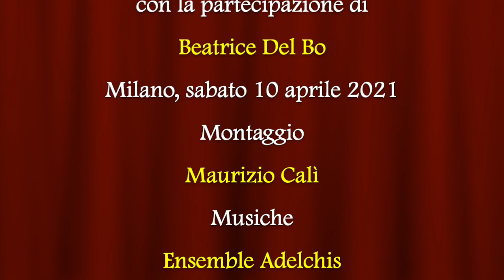Italya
Video presentazione del saggio di Germano Maifreda "Italya. Storie di ebrei, storia italiana" (Laterza, 2021) con la partecipazione dell'autore e di Beatrice Del Bo, docente di Storia Medievale all'Università degli Studi di Milano.
Dalla raffinata corte dei Gonzaga al ghetto di Venezia; dal Piemonte sabaudo alla Sicilia risorgimentale; dalla curia papale ai porti e alle botteghe: in queste pagine rivive un vero e proprio caleidoscopio di storie di ogni giorno, che hanno come protagonisti donne e uomini ebrei. Troveremo banchieri e sovrane, imperatori e gioiellieri, esorcisti e poetesse, librai e massoni, parlamentari, pittori, ciarlatani e musicisti. Storie di ebrei, tutte parte di un’unica, sorprendente, storia italiana.La maggior parte degli italiani non è abituata a pensare alla lunga storia del proprio Paese (tra Medioevo e Rinascimento, Controriforma e Risorgimento) anche come storia degli ebrei che pure, fin dall’epoca romana, lo abitarono ininterrottamente. Né, al contrario, la vitalissima storia ebraica nella nostra penisola è di solito concepita come parte integrante della storia italiana: la si pensa piuttosto come la parabola speciale di una minoranza emarginata, isolata, perseguitata; passiva di fronte agli eventi della ‘Grande storia’ o colpita in negativo da essi in ondate ininterrotte di antisemitismo. Germano Maifreda rovescia questo paradigma, sostenendo che conoscere la storia degli ebrei è indispensabile per capire la storia d’Italia nel suo complesso. Ripercorrendo, anche tramite documenti inediti, tante vicende piccole e grandi nell’arco di diversi secoli, l’autore dimostra che il passato italiano nei diversi ambiti (politico, economico, sociale, culturale, religioso) può essere visto con occhi nuovi se si tiene conto dell’azione costruttiva di donne e uomini ebrei; nonché delle influenze reciproche e delle tante forme di interazione avvenute tra loro e tutti gli altri abitanti della penisola.

Germano Maifreda è professore ordinario di Storia economica all’Università degli Studi di Milano.Tra le sue più recenti pubblicazioni: From Oikonomia to Political Economy: Constructing Economic Knowledge from the Renaissance to the Scientific Revolution (Ashgate 2012); I denari dell’inquisitore. Affari e giustizia di fede nell’Italia moderna (Einaudi 2014, edizione inglese Routledge2017); L’eretico che salvò la Chiesa. Il cardinale Giovanni Morone e le origini della Controriforma (con Massimo Firpo, Einaudi 2019). Per Laterza è autore di Io dirò la verità. Il processo a Giordano Bruno (2018).